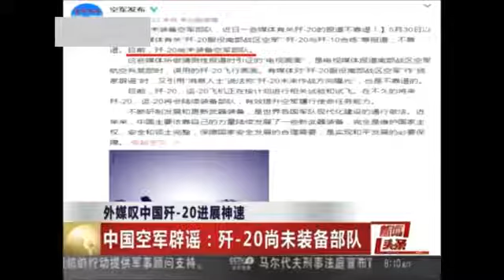NEW Recruitment ad | People's Liberation Army Air Force, 中国人民解放军空军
空军集锦空军集锦.

Recruiting ad for conscription into the China Air Force | NEW Recruitment Aug 1, 2015 China Air Force is recruiting! They put out a blockbuster-like promotion .

In 21st century, China has undergone rapid modernisation for its air force! PLAAF has 330000 personnel 2500+ aircrafts, 500+ helicopter 1617+ combat aircrafts .

空军集锦空军集锦空军集锦海军集锦. C17是一种非常特殊的运输机型，它实际上是全世界唯一一种、独一无二的能同时完成战略与战术运输能力的.